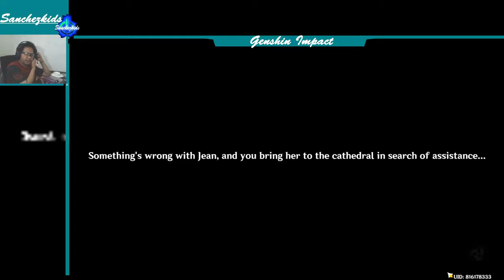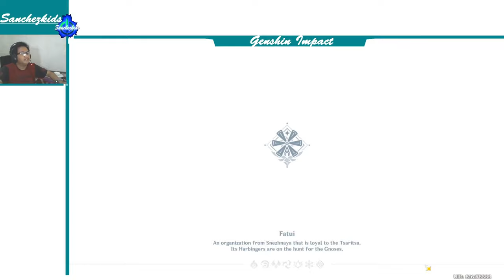Leo Minor Chapter: Act I Part 1【Jean Story Genshin】Sanchezkids Gameplay